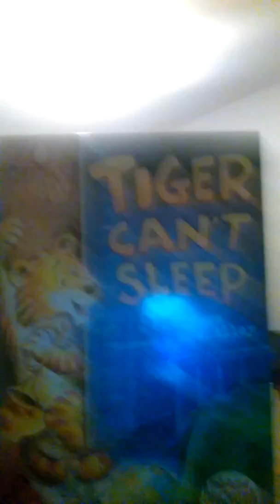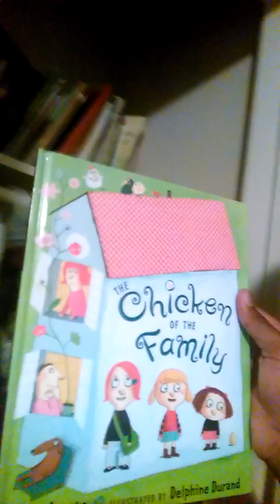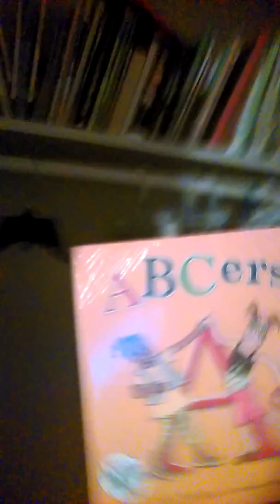A TOUR AROUND MY ROOM PART TWO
Sorry I spent the last video playing bop it but I had part two coming also don't forget to keep it cute and real